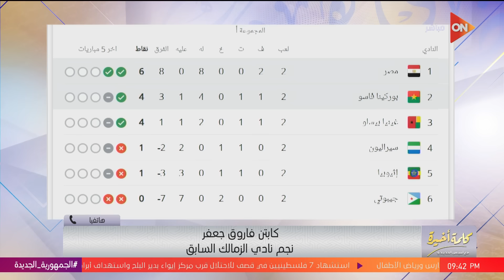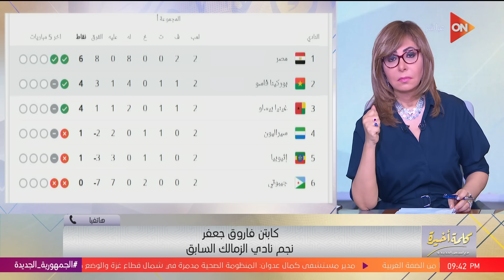كلمة أخيرة - حسام حسن يستعد لأول مباراياته مع المنتخب.. ونصائح ذهبية من فاروق جعفر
جزء من حلقة اليوم 4  يونيو 2024 من برنامج كلمة أخيرة مع لميس الحديدي وفيها تفاصيل استعداد حسام حسن لأول مباراة مع المنتخب ،وتفاصيل أول معسكر يجمع محمد صلاح وحسام وإبراهيم حسن ،وتفاصيل تهرب اسرائيل من التوقيع على متفق بايدن بعد موافقتهم عليه واخر الاخبار في غزة ،ومتحدث الصحة يحذر من سمكة الأرنب ويكشف أعراض التسمم ،ولقاء مع افراد فريق منتخب مصر كرة القدم  للساق الواحدة  وحديث عن حكاياتهم وقصة وصولهم لكأس العالم للساق الواحدة.

البرنامج يعرض من السبت إلى الثلاثاء الساعة التاسعة مساءً فقط على شاشة ON